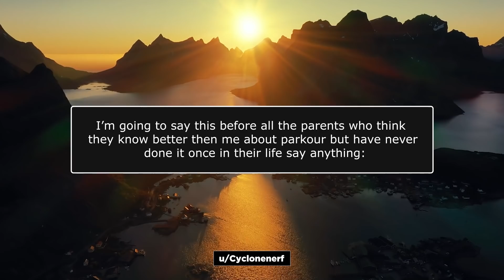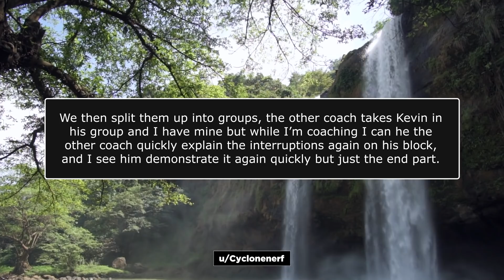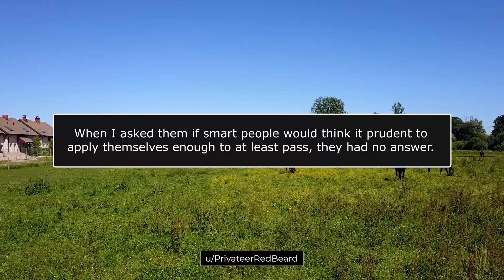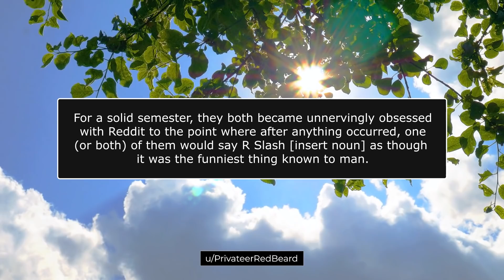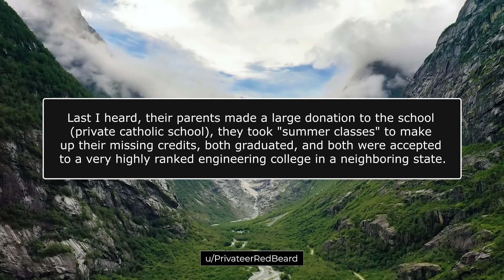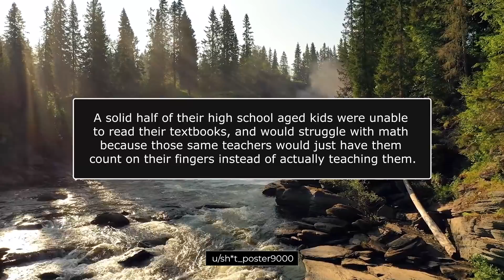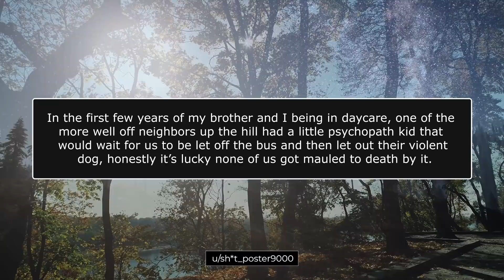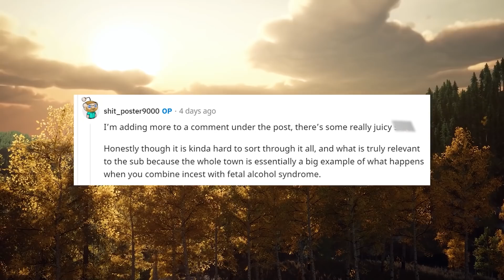r/StoriesAboutKevin - A Town FULL of Kevins! - Reddit Stories Podcast 954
Links to Today's Stories:

00:00 Intro - Would You Rather
00:26 Story 1
04:56 Story 2
10:17 Story 3

KCC Rob
227-207 Dundas Street East,
Trenton, Ontario, Canada
K8V 1L8